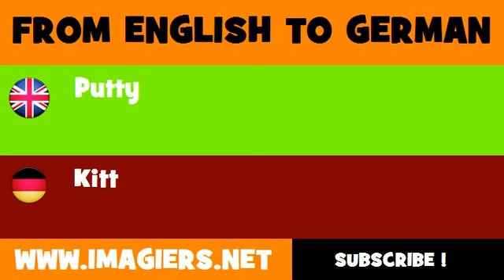FROM ENGLISH TO GERMAN = Putty